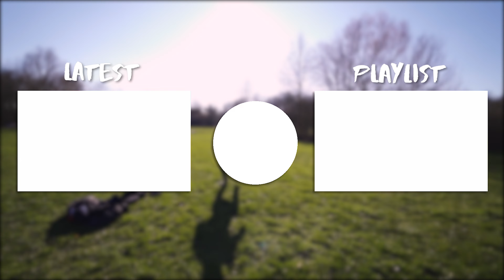ERSTE PARKOUR SESSION | VLOG #65 (Henning Escher)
Erste Parkour-Session und Scoot Dub auf Concrete gelandet (5tes Dub-Setup auf Concrete)🔥